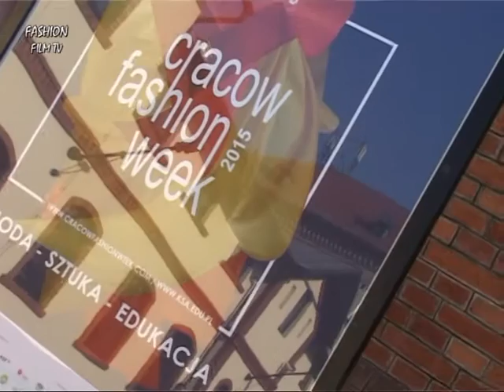Agnieszka Sarna / Fashion Film TV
Podczas Cracow Fashion Awards w ramach CFW 2015, wśród  modelek prezentujących ubiory absolwentów SAPU, była m.in. Agnieszka Sarna (obecnie Włodarczyk).